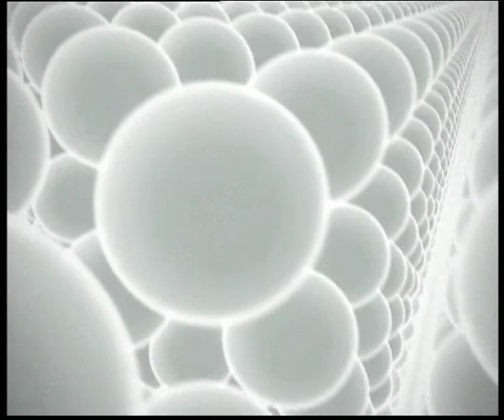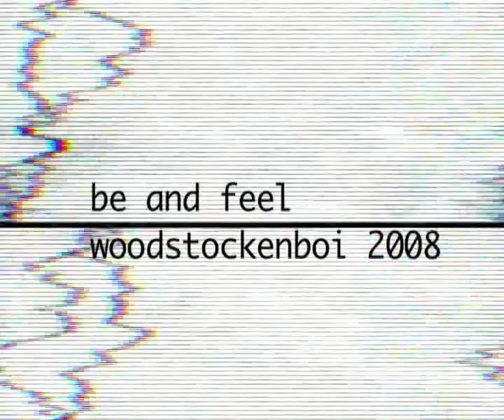The (almost)official woodstockenboi 2008 Trailer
Der offizielle woodstockenboi syle and rhythmn festival trailer 2008.